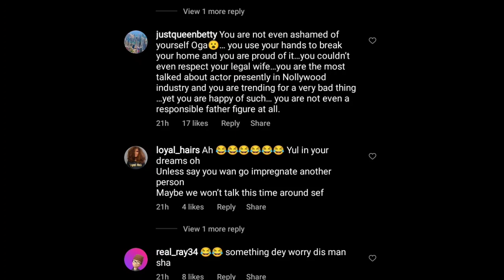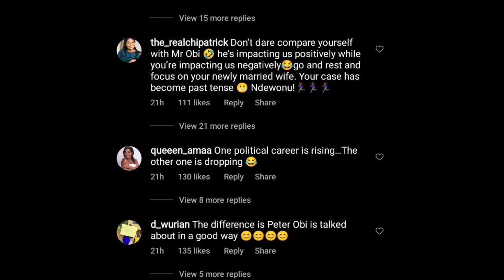Watch 🙆 👉 YUL EDOCHIE trends for the BÁD as MAY EDOCHIE map out SUCCESS PLANS to shock JUDY AUSTIN ❌